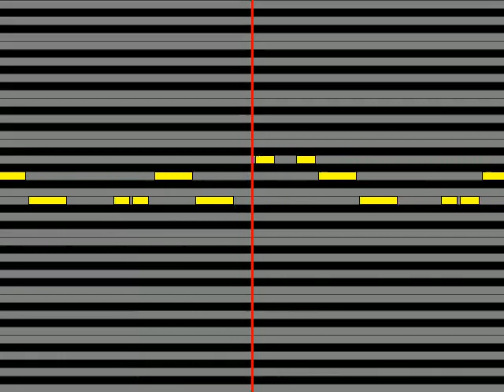【ガイドメロディ】 BugLug しこたま